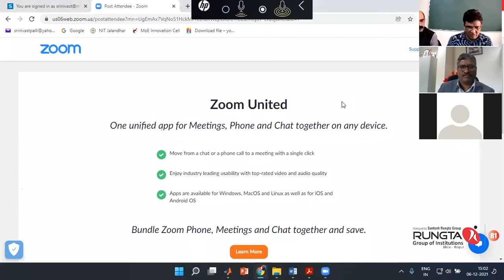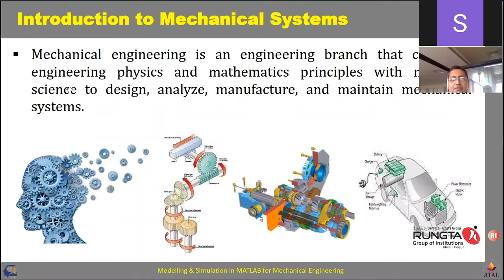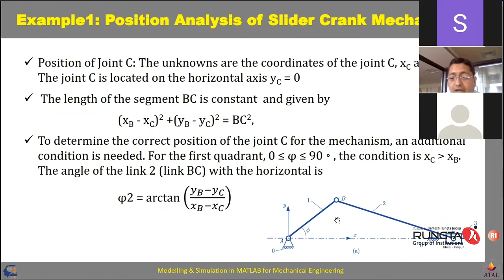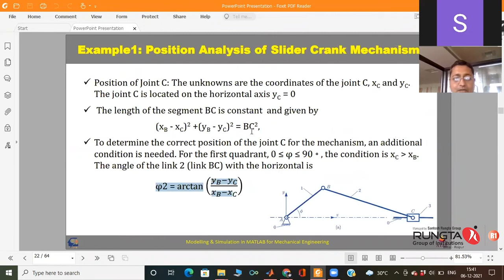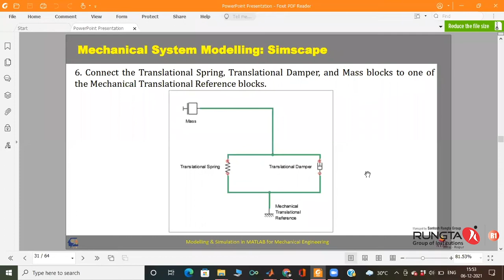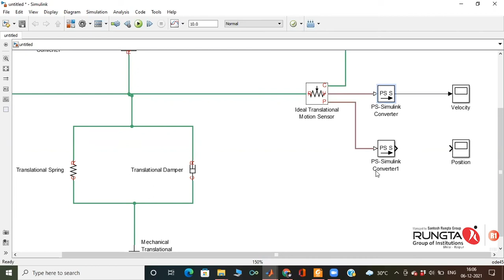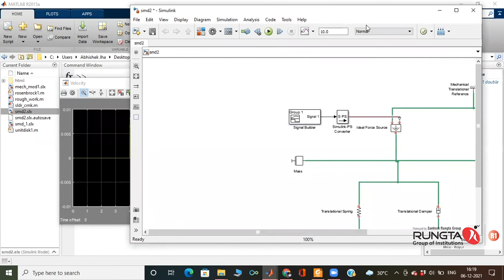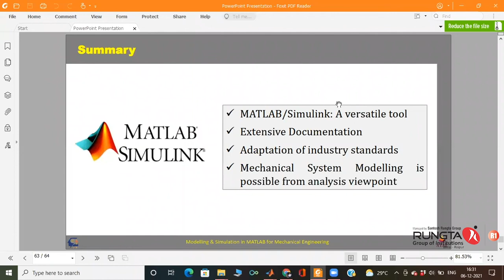Session 3: Modelling and simulation of mechanical system by Dr. Abhishek Jha, KITS Coimbatore